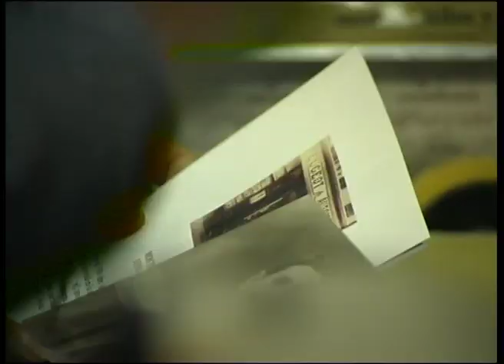Mercería Ayerza, Miren Elordi Ayerza, Itxaropena Elordi Ayerza | Relatos de vida | San Telmo Museoa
San Telmo Museoak azken urteotan historiadun saltokien hainbat testigantza bildu ditu. Bideo hau Mercería Ayerza dendako jabeari egindako elkarrizketaren laburpena da.

Grabazio hau San Telmo Museoaren “Bizitza kontakizunak” proiektuaren parte da.

El Museo San Telmo ha venido recogiendo durante los últimos años testimonios de comercios con historia. Este video es el resumen de la entrevista a la dueña de este comercio.

Esta grabación forma parte del proyecto “Relatos de vida” del Museo San Telmo.

Hizlaria / Testimonio de: Miren Elordi Ayerza, Itxaropena Elordi Ayerza
Denda / Tienda: Mercería Ayerza (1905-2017)
Grabazio urtea / Año de grabación: 2009